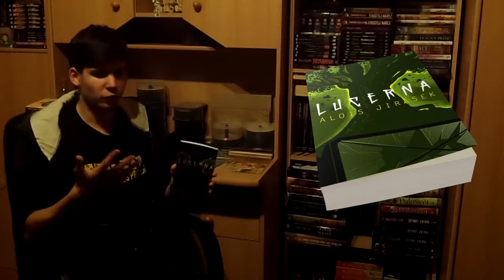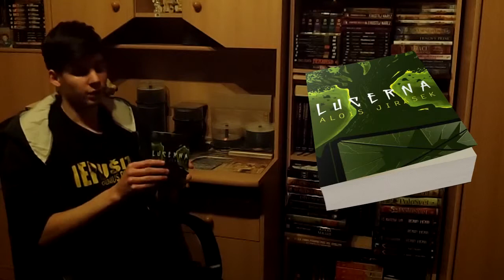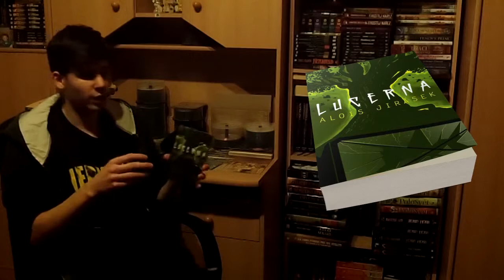Videorecenze Alois Jirásek - Lucerna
Videorecenze, tentokráte na Lucernu od Jiráska. Kterou, nám poslal náš recenzent Vojtěch Hamerský.